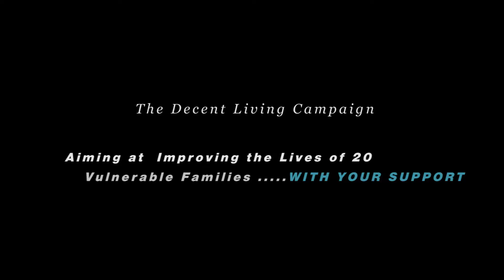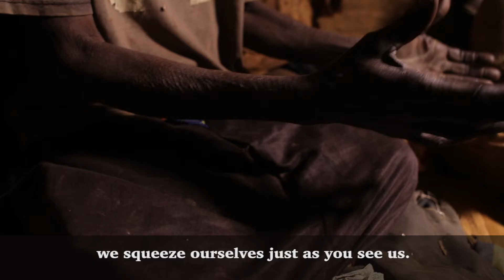HABITAT 1080 HD WITH 20 MILLION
Documentary showing the works of Habitat for Humanity Uganda in Uganda, a production of Fez Media Limited